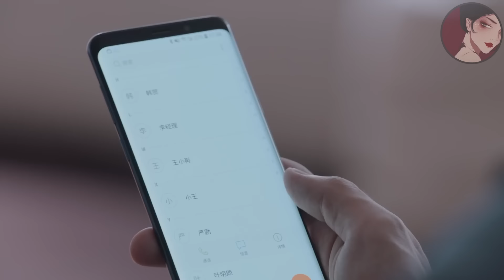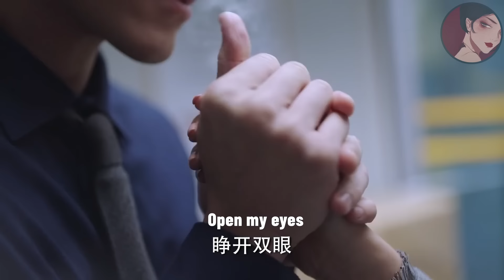小三把懷孕女友關進冷庫5小時，沒想到留下關鍵證據，下秒報應來了！ep39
wbsgwk